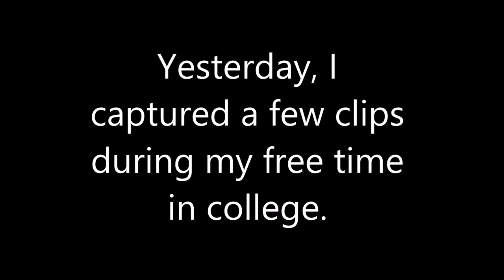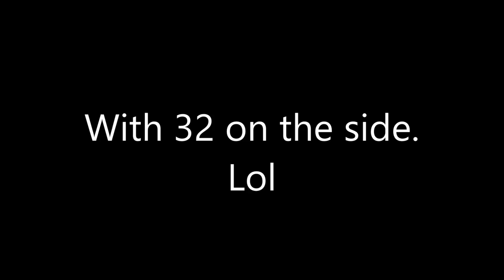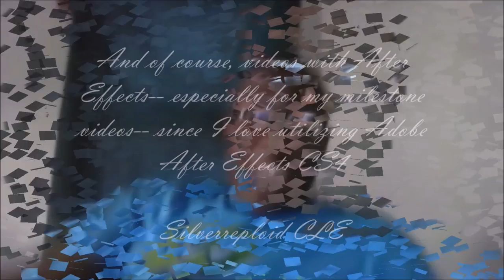VLOG 80 - Gametap!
Today I tell you guys about my experiences with GameTap and why I switched from that to MAME.  Speaking of which, I'm just wondering if that website still exists.

Also, follow me on Google+ for more updates.